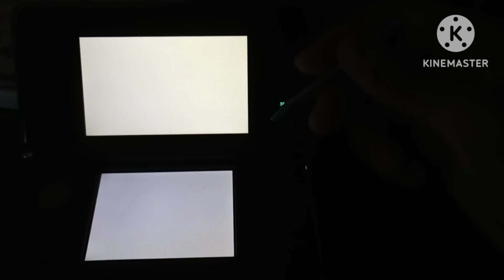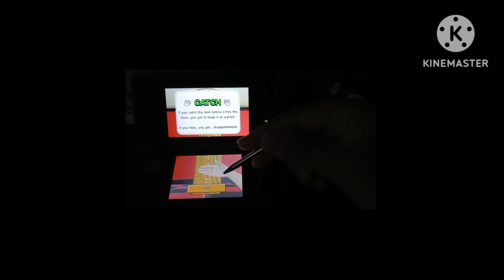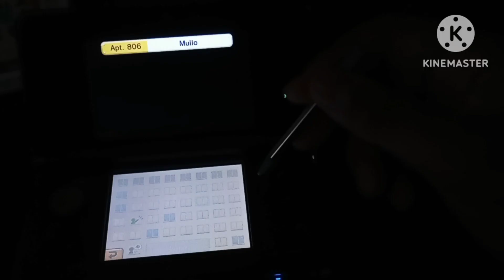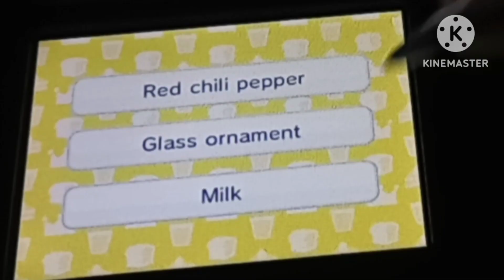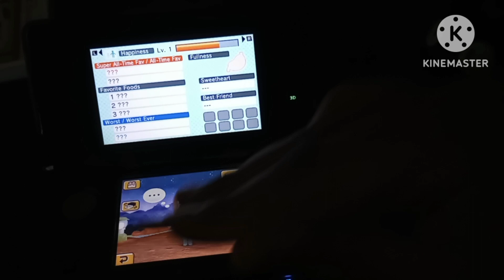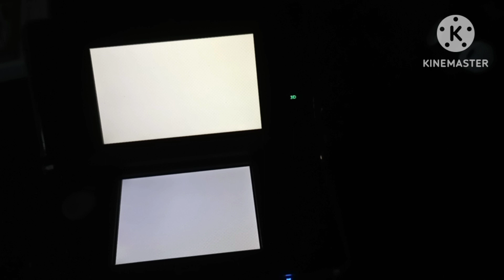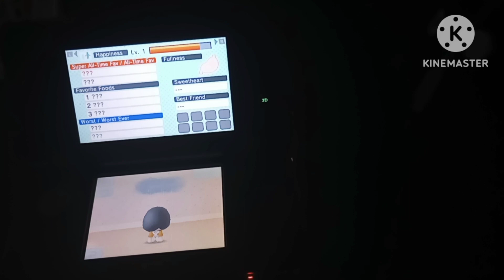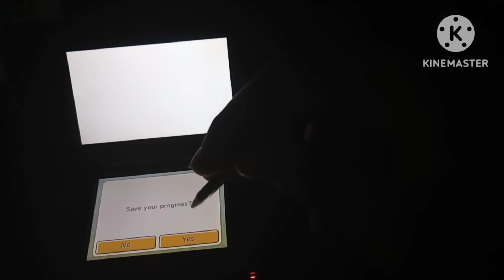Just Smile for the Camera~Tomodachi Life Loveloke